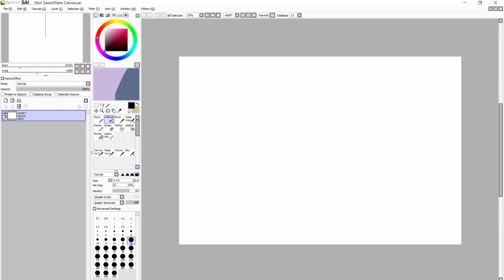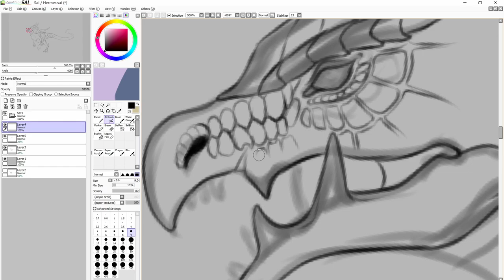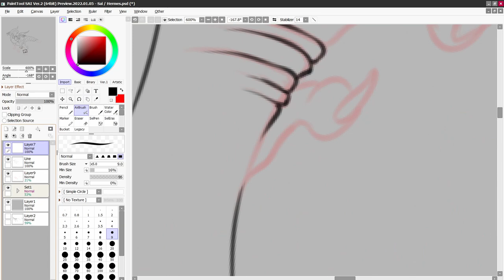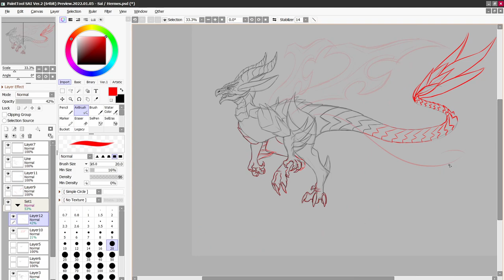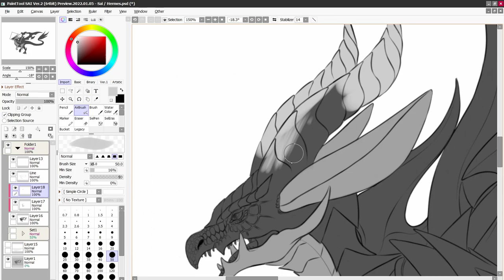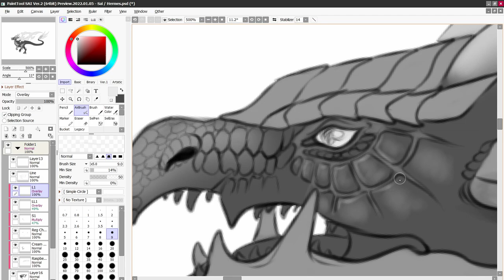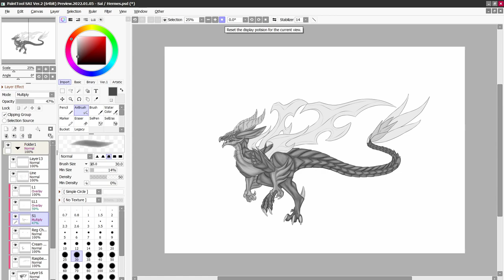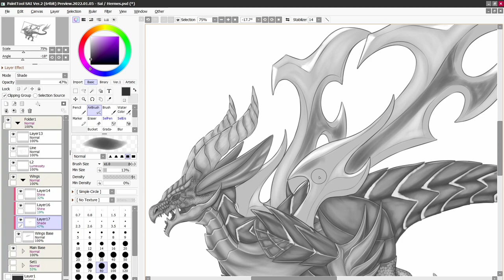Speedpaint - Dragon Tamers: Hermes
You are not authorised to use this piece without my permission.

Not feeling the background work and wanted to mess around with greyscale in my current style. Coloured version was the layers converted later on for fun.